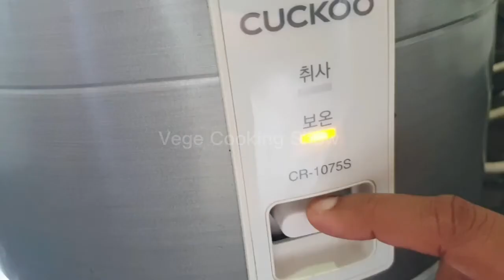මුංඇට කිරිබත්🔥|Mun Kiribath👍 | Vege Cooking Show